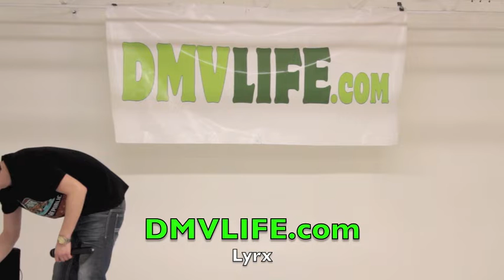DMVLIFE.com Showcase Audition: Lyrx